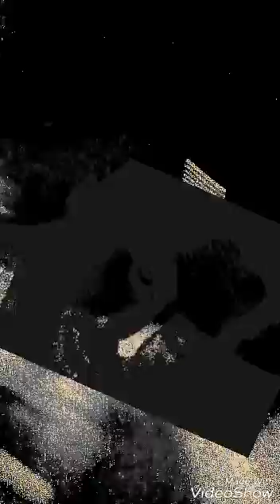Here without you/3 doors down